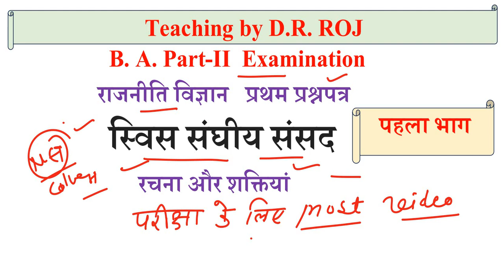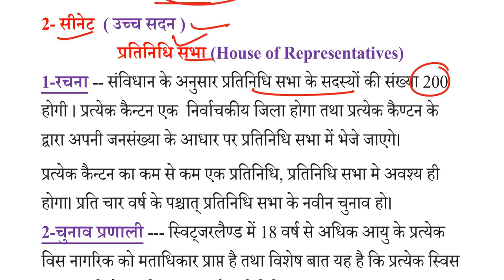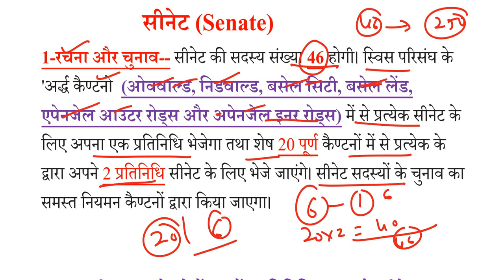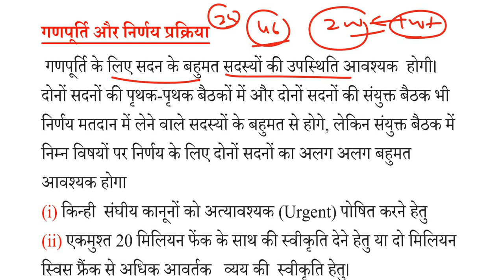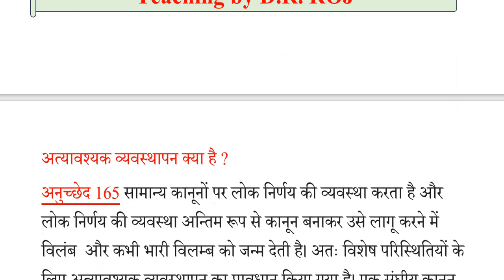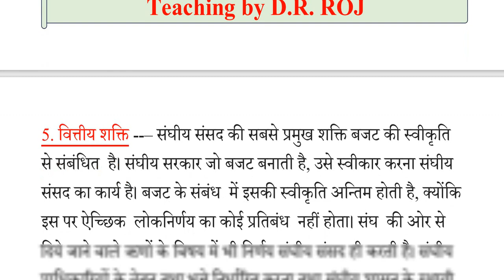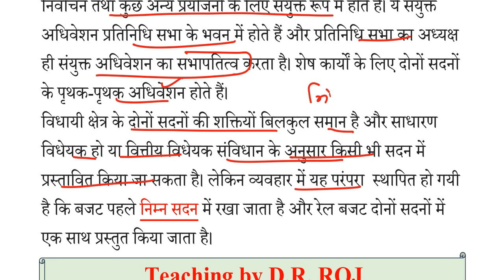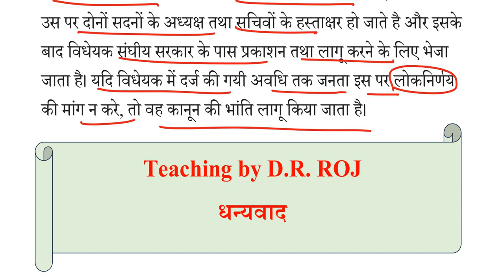B A 2nd year Political science | Swis Sansad | स्विस संसद | Switzerland ka sanvidhan | स्विट्जरलैंड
B A 2nd year Political science | Swis Sansad | स्विस संसद | Switzerland ka sanvidhan | स्विट्जरलैंड का संविधान
सीनेट क्या है
स्विस संसद की शक्तियां
सीनेट की शक्तियां

B A 2nd year Political science notes | अमरीकी कांग्रेस | American Congress | कांग्रेस की शक्तियां
सीनेट क्या है
अमेरिकी कांग्रेस का परिचय
B A 2nd year Political science 1st paper | ब्रिटेन का संविधान | Britain ka sanvidhan | uk executive
ब्रिटेन का संविधान कार्यपालिका
राजा और राजमुकुट
ब्रिटेन का संविधान राजा मंत्री परिषद और प्रधानमंत्री

B A 2nd year Political science 1st paper model paper | मॉडल पेपर | Solved paper | Most question 2024
B A 2nd year राजनीति विज्ञान most question | B A Part 2 Political science model paper | Polity Paper
B A Final राजनीति विज्ञान मॉडल पेपर | B A final year Political science solved paper | Polity Paper
B A final political science paper 2023 | पाश्चात्य राजनीतिक विचारक |
b a 3rd yr Political paper 2023
 BA part third political science solved paper 2023
तुलनात्मक राजनीति के प्रश्न
विश्व के संविधान का तुलनात्मक अध्ययन मोस्ट प्रश्न उत्तर
तुलनात्मक राजनीति क्या है
comparative quality most question answer
tulnatmak rajniti most question answer
comparative study of the world constitutions
Vishva ke sanvidhanon ka tulnatmak adhyayan
BA final year first paper 2023
BA final year Western political thinkers paper 2023
paschatya rajnitik vicharak most question answer
पाश्चात्य राजनीतिक विचारक पेपर 2023
पाश्चात्य राजनीतिक विचारक मुख्य प्रश्न उत्तर